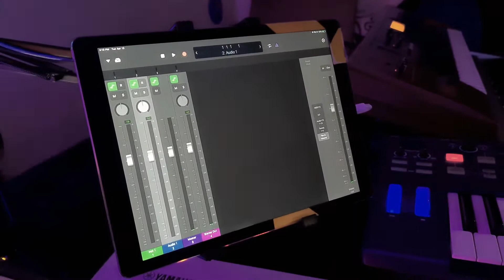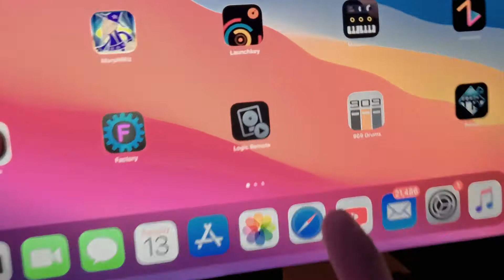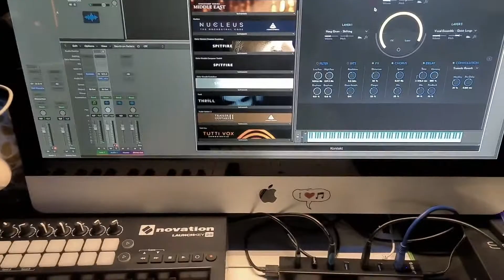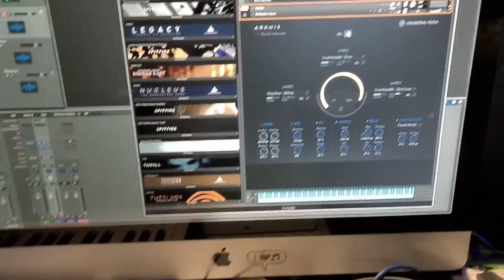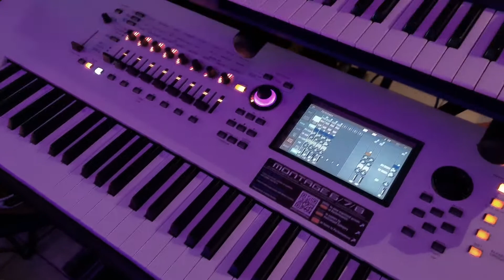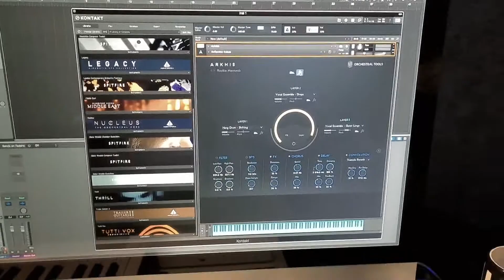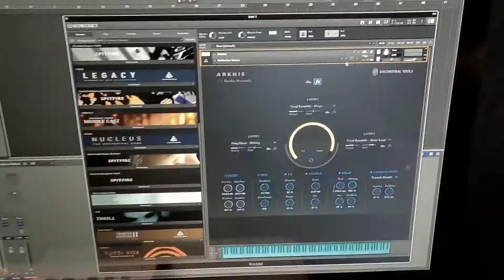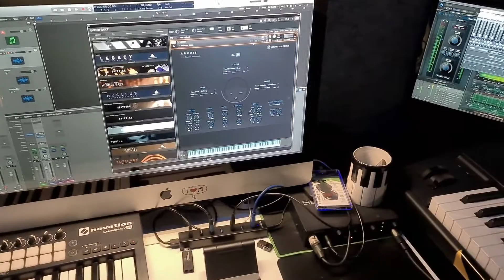APLIKASI MUSIK GRATIS LOGIC REMOTE!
hello guys back again! nah kali ini gaya style review nya kayak vlog ya,hehe jadi kemarin lagi coba untuk experiment dengan free apps dari Logic Remote from App Store, sayang nya app ini hanya untuk Apple user guys (so sorry).

nah di sini aku akan jelasin gimana caranya menjadikan VST kalian bisa di mainkan dengan cara WIRELESS! dengan aplikasi ini dapat memudahkan semua work flow dengan nyaman and WIRELESS GUYS! leys check it out oke..